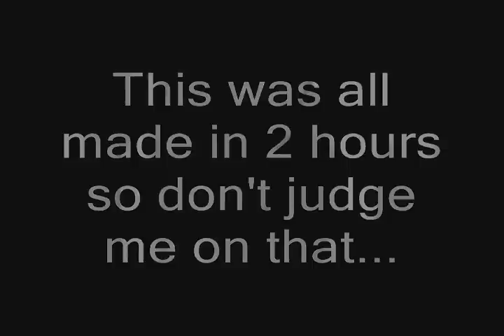Nascar Racing 2003 Demo Crashes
***PLEASE COMMENT AND RATE***From the Demo